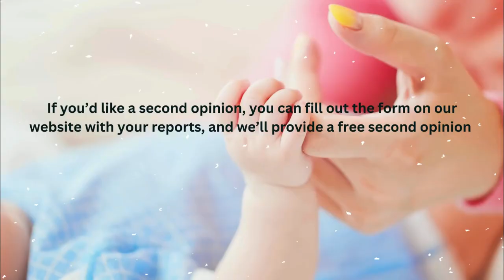Understanding IVF Success Rates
In this video, Dr. Malpani, a leading expert in IVF, he explains the complexities surrounding IVF success rates, a topic often misunderstood by patients. While it seems like a straightforward question—"What are my chances of getting pregnant?"—Dr. Malpani highlights that the answer is far from simple because different doctors define success in different ways.

Some clinics may consider a positive beta HCG test as a success, even going to the extent of giving patients an HCG injection after the embryo transfer to artificially inflate pregnancy test results. While this creates a false sense of achievement, it does not guarantee a live birth. Dr. Malpani stresses that true success in IVF is measured by the live birth rate, which represents the number of healthy babies born as a result of treatment.

He further explains that many patients may achieve a positive pregnancy test but still experience complications like chemical pregnancies (positive blood tests but no gestational sac seen on ultrasound), clinical pregnancies (pregnancies that progress up to eight weeks but end in miscarriage), or later miscarriages. These outcomes indicate that pregnancy rates are not the same as live birth rates, and it’s crucial for patients to understand these distinctions.

Dr. Malpani also warns that some clinics exaggerate their success rates to attract patients, which can be misleading and harmful. To avoid being misled, patients should focus on asking realistic questions, such as, “What are my chances of getting pregnant after three cycles?” This approach provides a more accurate and comprehensive understanding of the potential outcomes of IVF treatment.

Through this discussion, Dr. Malpani emphasizes the importance of transparency and realistic expectations, ensuring patients are better informed before beginning their IVF journey.

Also watch -